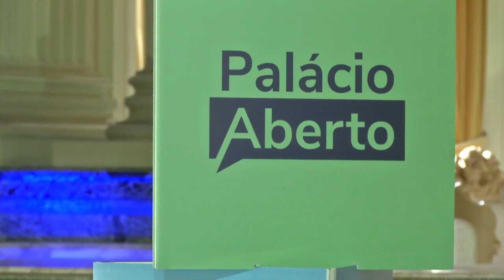Palácio Aberto. Episódio 03 - A nova terceira idade